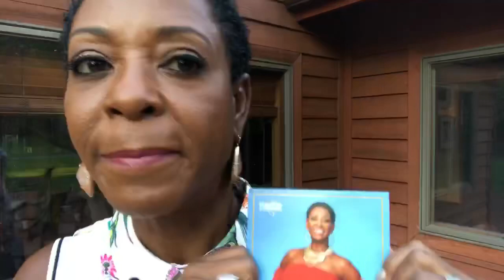Mistake??? Decide Again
Emotional Management